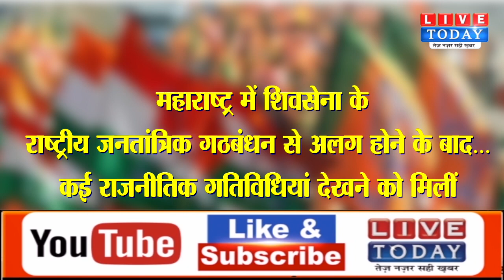CNX Poll Survey: आज लोकसभा चुनाव हुए तो इन 4 राज्यों में NDA को नहीं मिलेगी एक भी सीट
आगामी लोकसभा चुनाव को लेकर तमाम राजनीतिक दलों की तैयारियां शुरू हो गई हैं. बीजेपी के नेतृत्व वाले एनडीए से मुकाबले के लिए 26 विपक्षी दल एकजुट हो गए हैं. उधर, एनडीए भी लगातार तीसरी बार सत्ता में काबिज होने की फिराक में है... और वह कोई कसर नहीं छोड़ना चाहता. इस सबके चलते सियासी हलचल भी बढ़ गई है. इस बीच एक सर्वे किया गया और लोकसभा चुनाव को लेकर लोगों की राय पूछी गई. सर्वे में जो आंकड़े सामने आए हैं वे बेहद चौंकाने वाले हैं.

हमसे जुड़े रहने के लिए हमें फॉलो करें